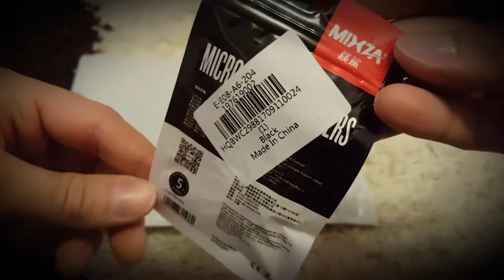Mixza OTG USB 2.0 to Micro-USB Converter unboxing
Excellent product. Works great. Very low price. Good and useful product. Came from Gearbest